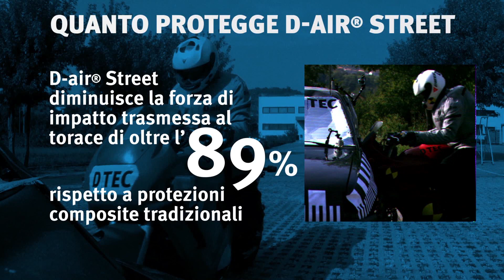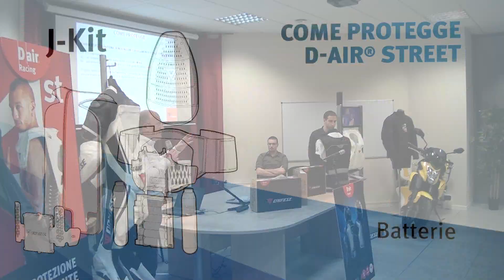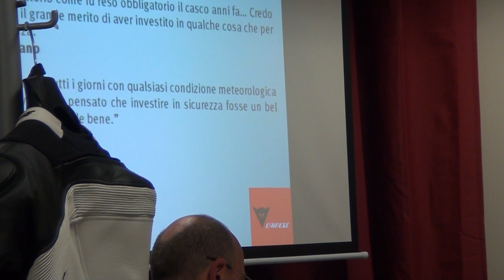Oram e Dainese - Presentazione Ufficiale D-Air, l'Airbag per il motociclista